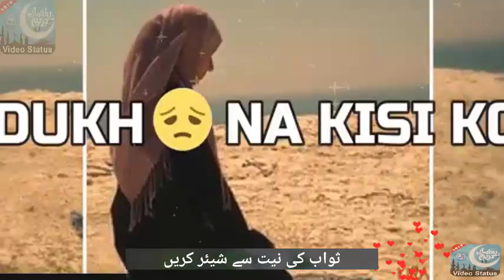Dil Na Kisi Ka | Ramzan Video Status | Islamic Video Status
Islamic video status download. Ramzan video status 2019. Latest Video Status. Top Islamic Naat. New Naat.